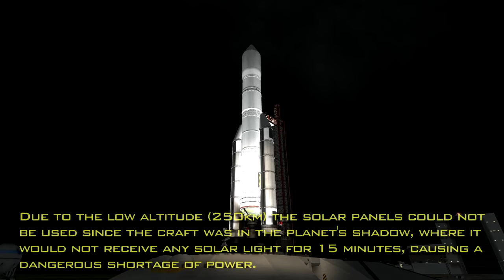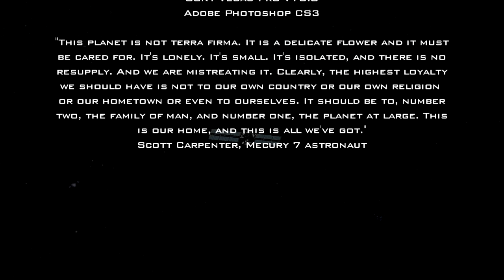Launch of ESA's Rosetta mission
Launch of the Rosetta spacecraft in Kerbal Space Program.

I had this project laying around and finally decided to finish it, kind of. Initially I wanted to do the whole mission, including landing Philae on 67P, but KSP and it's MOD's change often. By the time I got a lot of video material I found out it could be done way more realistic with Realism Overhaul and it's depending MOD's. I decided to stop this project and put the current process online.